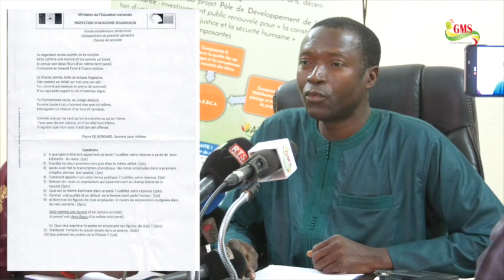ZIGUINCHOR SCANDALE DU LYCEE AHOUNE SANE ; LES PRECISIONS DE L’INSPECTEUR D’ACADEMIE